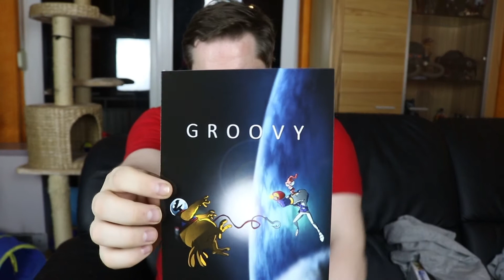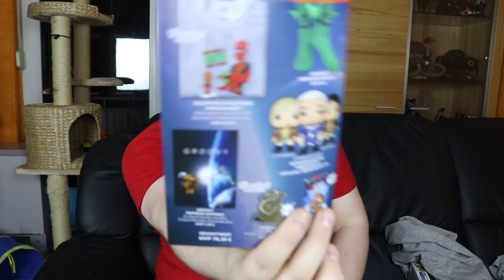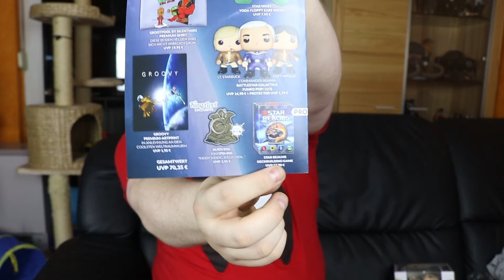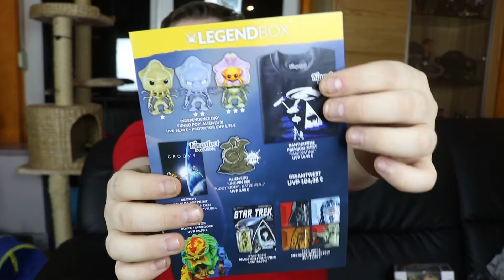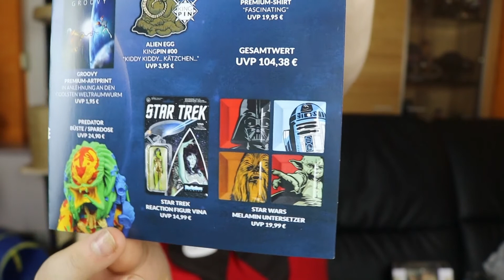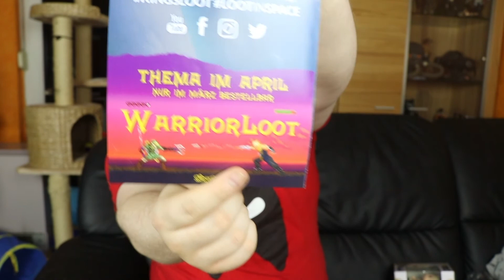KINGSLOOT - KINGS BOX PRO "LOOT IN SPACE" MÄRZ 2017 - Gamonar Unboxing #047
Mahlzeit Leute

Ich habe auch endlich Zeit gefunden euch die neue KingsLoot in diesem Video zu präsentieren
Seid ihr auch so gespannt wie ich ???
Ps: Enthält Spuren von Silent Mike ^^